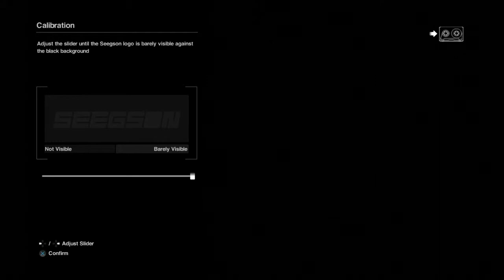Alien: Isolation™ gameplay #1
Let's play alien isolation and im trying to get passed this level

skip at 8:11 if you dont want to wait